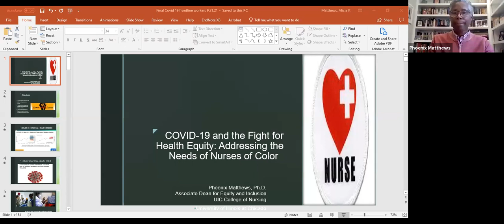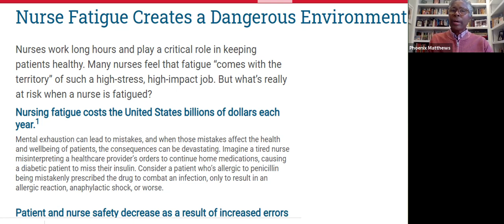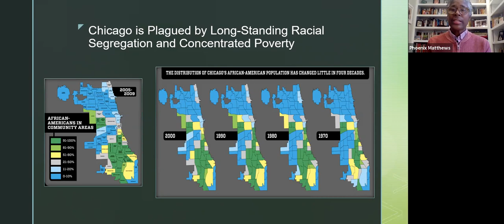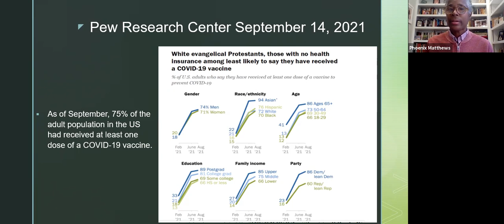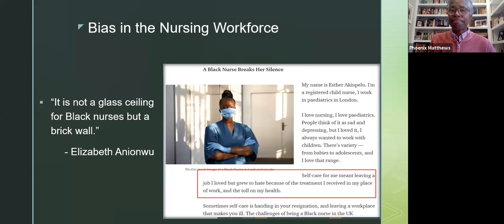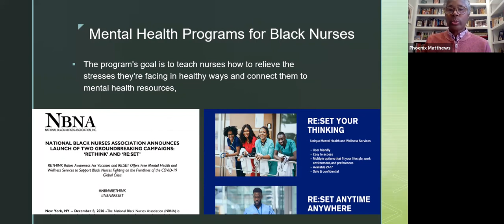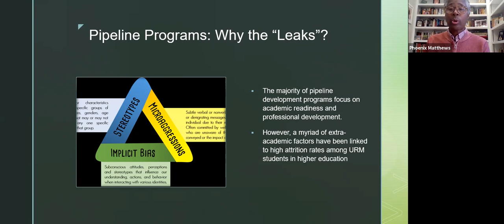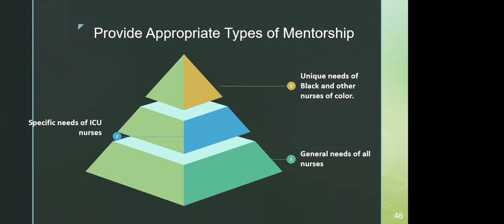Meet & Learn: COVID-19 and the Fight for Health Equity - UIC Nursing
Watch the UIC Nursing Equity & Inclusion Committee October 2021 installment of its virtual "Meet & Learn" series.

TOPIC:
"COVID-19 and the Fight for Health Equity: Addressing the Needs of Nurses of Color"

FACILITATOR
Phoenix Matthews, PhD, associate dean for Equity and Inclusion, professor

Dr. Matthews is trained as a clinical psychologist and has more than 25 years of experience in the conduct of health equity research related to mental and physical health outcomes among diverse populations.

See more Meet & Learn events: nursing.uic.edu/about/diversity-inclusion/meet-learn-series